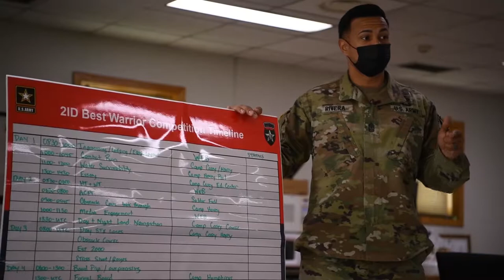2nd Infantry Division Best Warrior Competition Day 1 B-Roll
2nd Infantry Division Best Warrior Competition Day 1 B-Roll
SOUTH KOREA
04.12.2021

2nd Infantry Division soldiers compete in the Best Warrior Competition.
Footage includes: In-brief, Equipment Staging, Physical Training

Film Credits: Video by Sgt. Julius Harris
AFN Humphreys